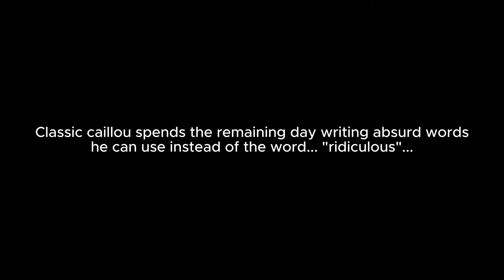classic caillou uses a Bad word/ grounded